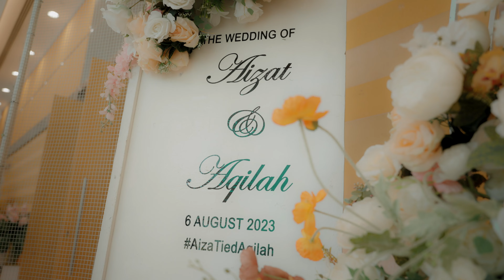The Reception of Aizat & Aqilah 060823